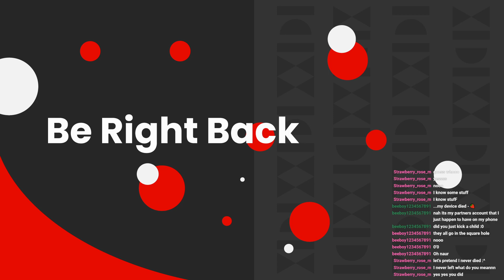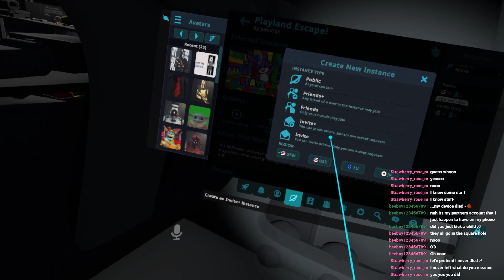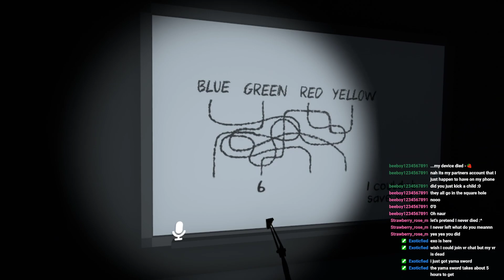VRChat: Bunny Man No No